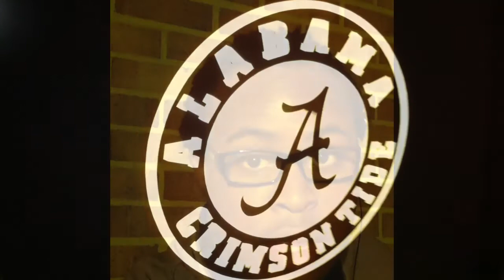Cape 3mpire Epidemic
News Broadcast